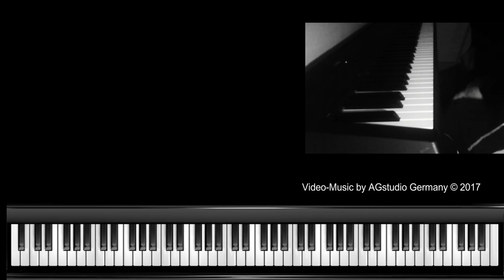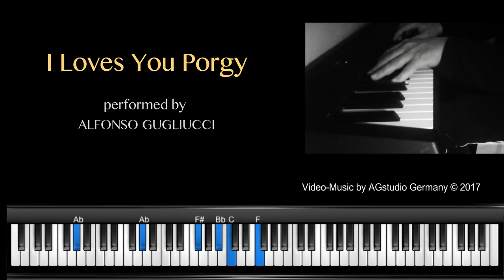I Loves You, Porgy - jazz piano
Hi all, today  a song  by George Gershwin "I Loves You, Porgy"
I played it as simply as possible. I hope enjoy

More about this song:
"I Loves You, Porgy" is a duet from the opera Porgy and Bess with music by George Gershwin and lyrics by Ira Gershwin. It was published in 1935.

Originally a duet by Anne Brown and Todd Duncan in the 1935 production and in the 1942 revival of the opera, "I Loves You, Porgy" has been recorded as a solo number by a number of popular vocalists and jazz musicians, most notably Billie Holiday, Nina Simone, and Bill Evans. Nina Simone's recording of the song (from Little Girl Blue, 1958) was a Top 20 pop hit in the United States in the autumn of 1959. Simone's version went to number eighteen on the Billboard Hot 100 and number two on the R&B charts.[1] A live version is featured in her 1964 album Nina Simone in Concert. Bill Evans's piano trio version recorded at the Village Vanguard in 1961, available on the CD re-issue of the album Waltz for Debby, is also acclaimed.